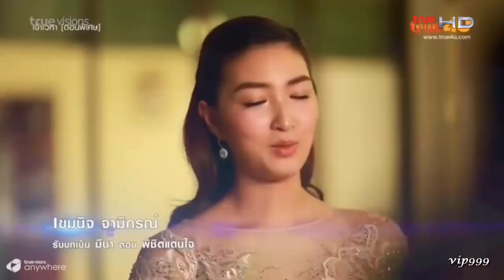แพนเค้ก-เขมนิจ กับ บทบาทใน "บ้านหลังใหม่"@TrueInsider WEEKEND (02-04-59)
*** บทสัมภาษณ์ แพนเค้ก - เขมนิจ จามิกรณ์ กับบทบาท และ หลากหลายเรื่องราวการทำงาน
ใน "บ้านหลังใหม่" ทางช่อง true4u
ออกอากาศ เมื่อวันที่ 02  เม.ย. 2559 เวลา 19.00 น.
ทาง TRUE Inside HD ช่อง  335